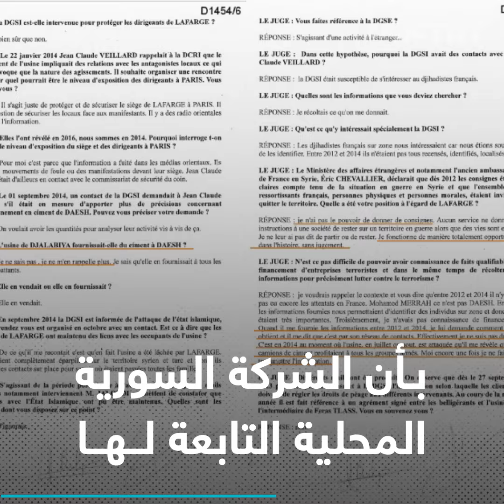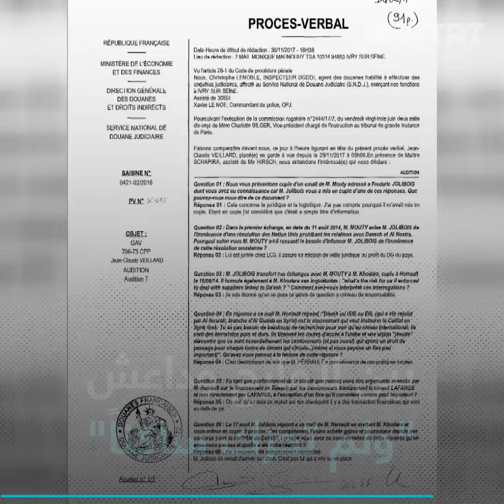هل تورطت المخابرات الفرنسية في تمويل داعش الإرهابي؟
"ترتيبات مشينة وغامضة".. تفاصيل جديدة عن تمويل شركة لافارج الفرنسية لداعش الإرهابي.. فما علاقة المخابرات الفرنسية بالأمر؟